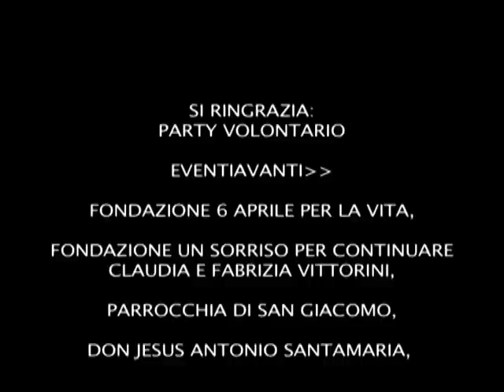la giunta del futuro -premio " Un sorriso per Continuare" Fondazione Claudia e Fabrizia Vittorini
a giunta del futuro- cortometraggio festival di travaglino san giacomo l'aquila luglio 2010